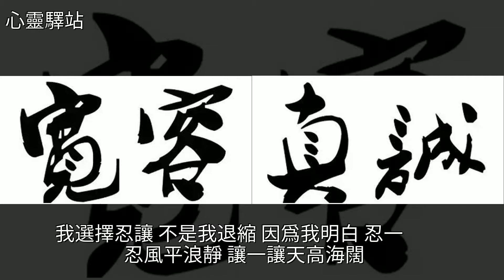生活誰都很累，記住做人的底線，就7句，請記住，[心靈驛站]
生活誰都很累，記住做人的底線，就7句，請記住 [心靈驛站]美文生活誰都很累，記住做人的底線，就7句，請記住 [心靈驛站]美文